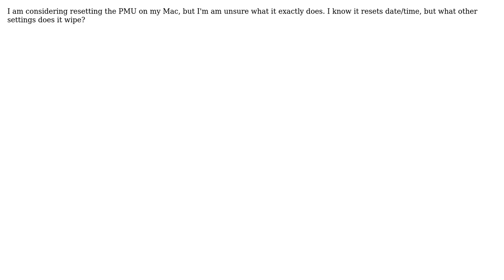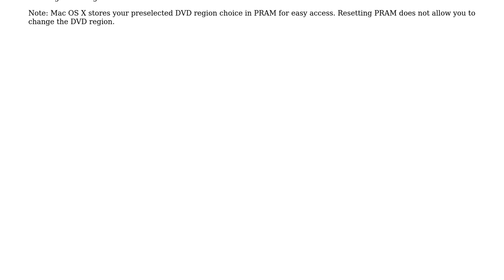Apple: What does resetting the PMU do?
With thanks & praise to God, and with thanks to the many people who have made this project possible! You are responsible for your own actions.